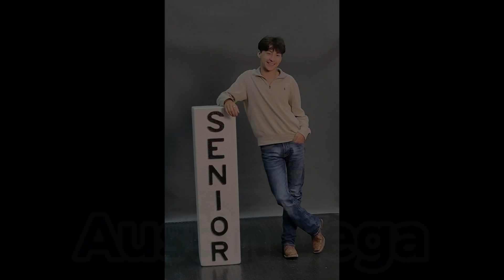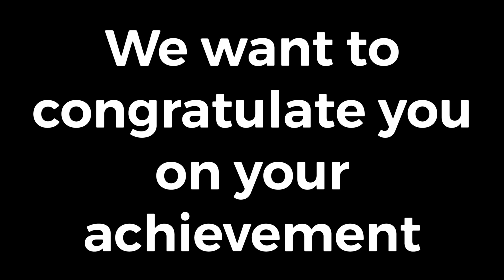LSC class of 2023 slide show